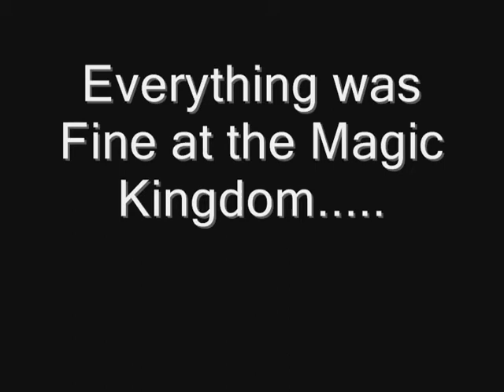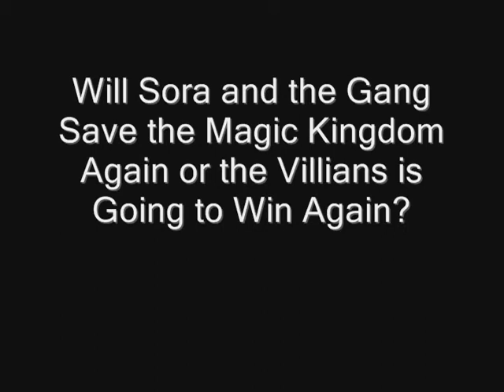Sora and the Sorcerers of Magic Kingdom (Trailer) Remake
After Great 2 Years of Success of Sora in Fantasmic (2.5 Remake), I Decided to Give Sora and the Sorcerers of The Magic Kingdom a Little Pixie Dust Remake too. Here's the Remake of the Trailer.

Note 4: This Film will be Remade with Extended Roles for Some Characters (Even Scuttle) and This Film will take before Sora's Adventures of Muppets Most Wanted.
Note 5: Newer Characters like Karen Rooney, Rapunzel, Flynn Rider, Cassandra and Some More Newer Characters will Appear to Replace Kira Starr (Due to Ommiting the Project)
Note 6: Despite that Caitlyn Gellar will Appear in the Film, But She Didn't Appear in This Trailer.

Rolie Polie Olie © Disney Junior/Nelvana